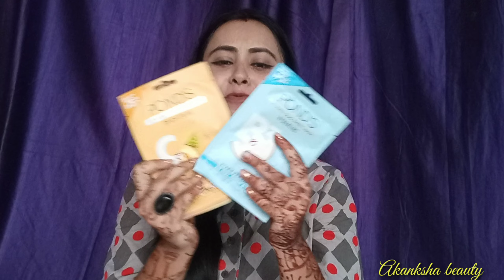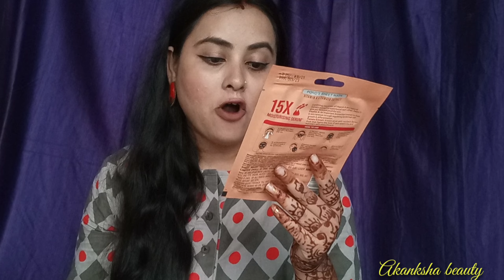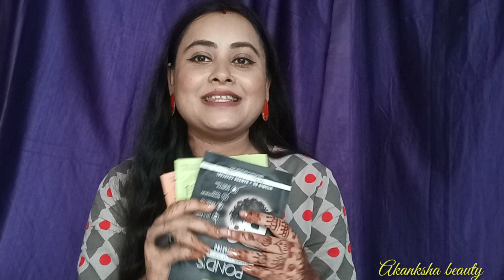🌟🌟Ponds Vitamin Duo Sheet Mask Review / Ponds Vitamin B6 + Bamboo Charcoal Sheet Mask Review